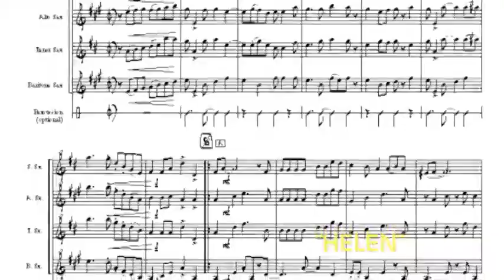HELEN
Esta pieza fue escrita en ritmo de calypso. El compositor de la misma se desconoce, sin embargo es probable que haya sido creada en las costas de limonenses de  Costa Rica.
Esta versión para cuarteto de saxofones se cambió el ritmo a songo.
This music piece was written in calypso rhythm. The composer is unknown
however it is probable that it has been created at Costa Rica Limon coast.
In this  version for saxophone quartet,  the rhythm has been changed to songo.